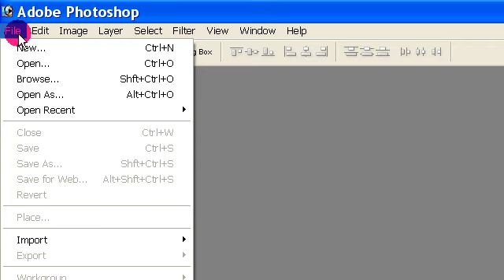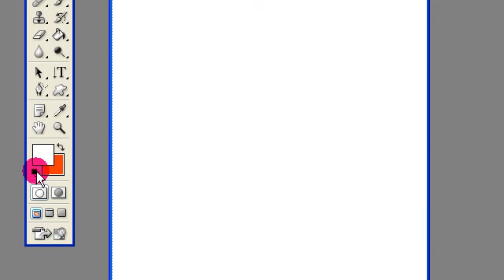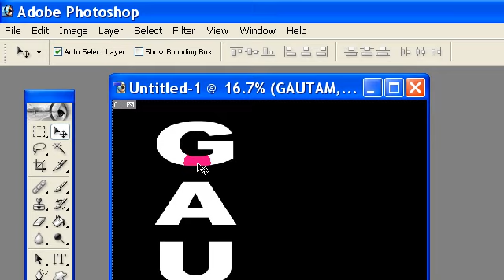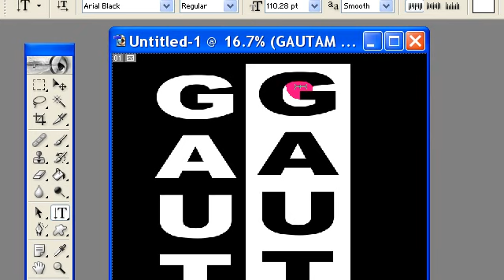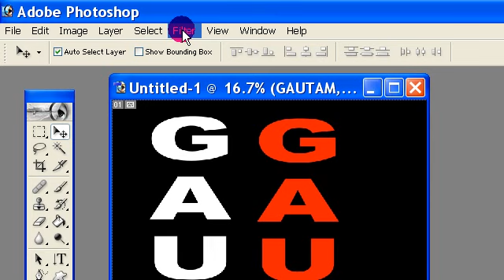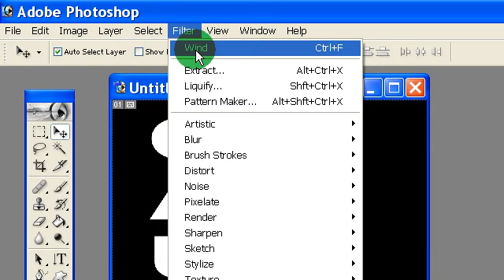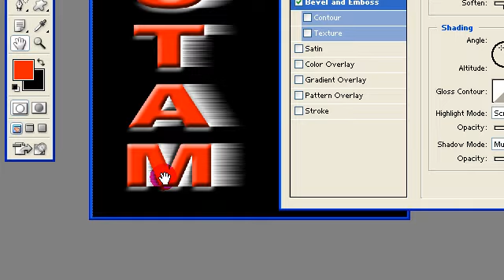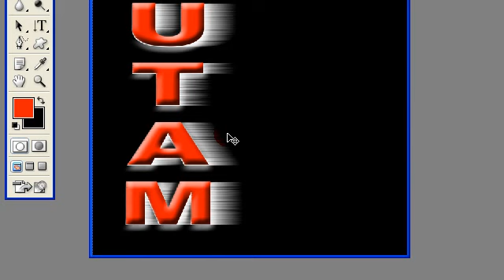ADOBE PHOTOSHOP ( Wind Effect) IN HINDI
MAKE A DIFFERENT LOOK TEXT IN ADOBE PHOTOSHOP